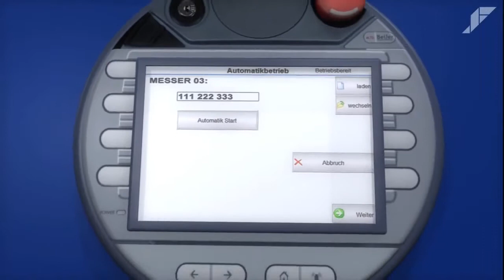017 Franzen F33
017 Franzen F33